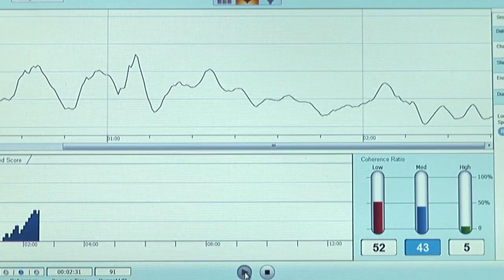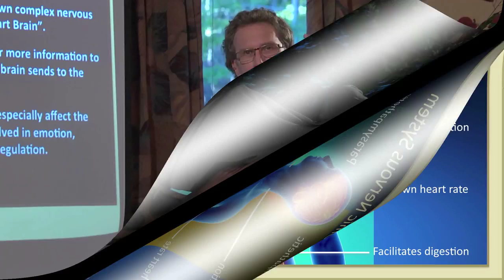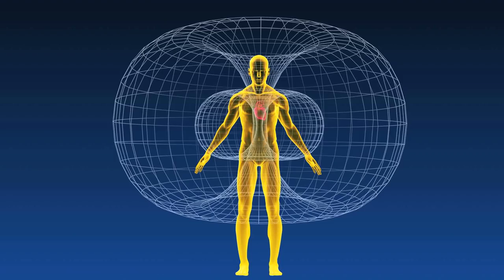H.E.A.R.T.™ HeartMath Education And Resilience Training™ DVD Trailer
The H.E.A.R.T. program, developed by the HeartMath Institute, has helped veterans turn their lives around and regain optimism about their future. The Free H.E.A.R.T. DVD is a 4+ hour training for veterans, military service members and their spouses. It includes inspirational stories of veterans who've used and benefitted from this training program, a booklet tells you how to get the most from the DVD. It provides self-regulation techniques to give the viewer a better understanding of managing emotions and building resilience. Viewers will also be introduced to a cutting-edge technology that is helping countless military personnel reinforce the techniques and training learned.

These emotional and compelling stories help viewers connect deeper with the training and learn from other veteran's experiences. Viewers get to hear how using these tools have increased personal resilience for these featured soldiers and how they also experienced greater mental focus, improved performance and decision-making. The HeartMath techniques that are taught allow military personnel to intelligently self-regulate and manage their mental, emotional and physical systems. and fill out a short form. We will ship the H.E.A.R.T. DVD to you for free.